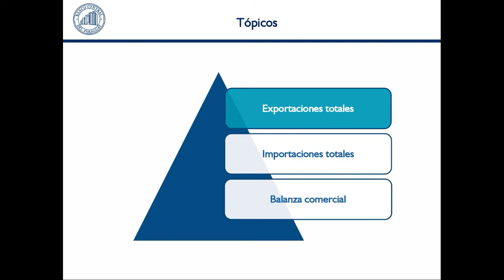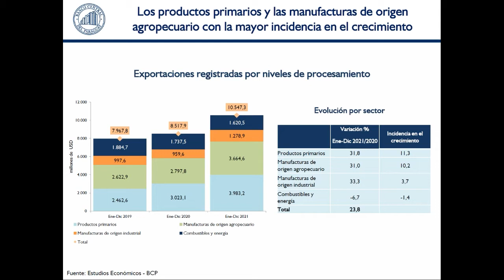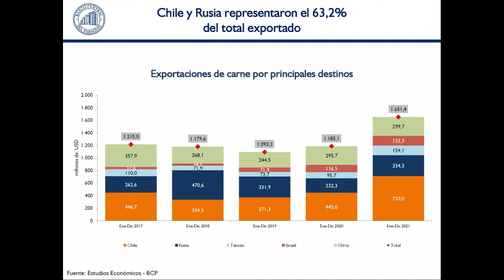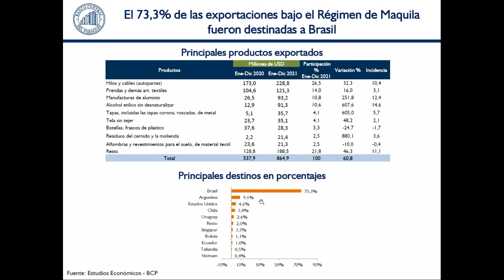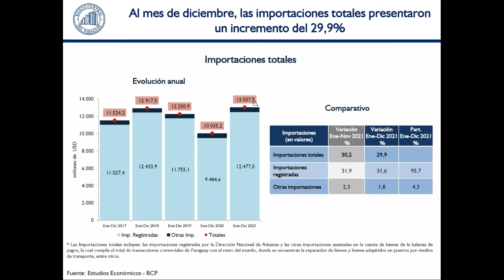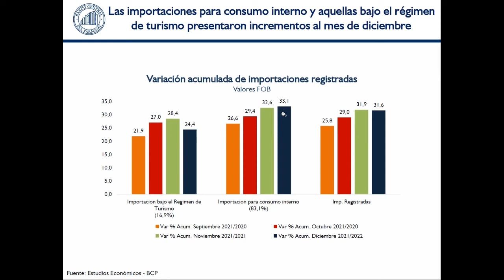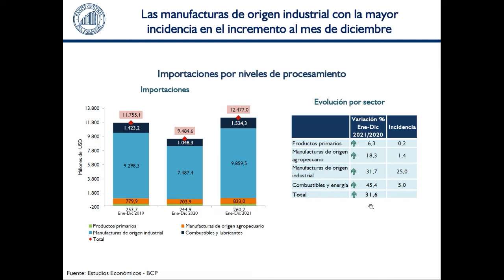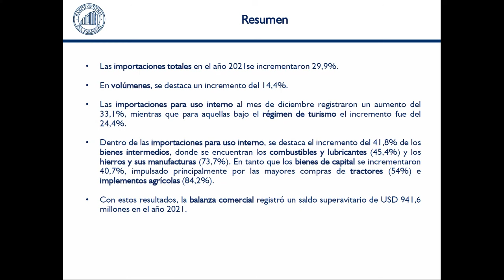Presentación Comercio Exterior diciembre 2021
Las exportaciones totales del año 2021 alcanzaron un valor de USD 13.979,1 millones, 21,6% mayor a los USD 11.494,1 millones del año anterior.

En el 2021, las importaciones totales alcanzó USD 13.037,5 millones, 29,9% mayor respecto al año anterior.

La balanza comercial en el año 2021 registró un superávit de USD 941,6 millones, menor en USD 517,3 millones con respecto al registrado en el 2020.